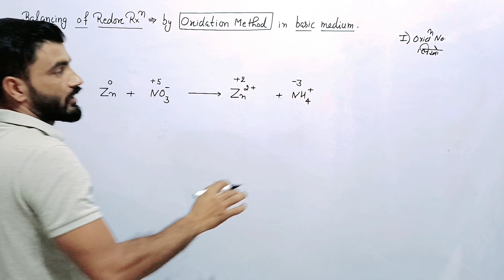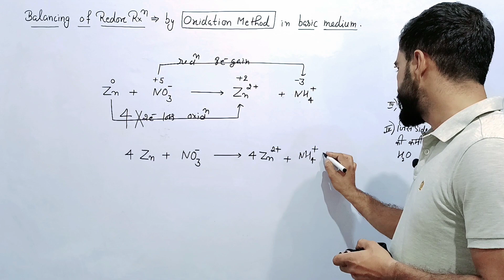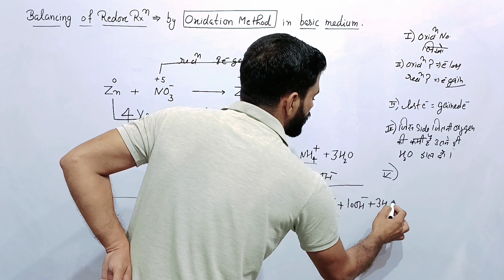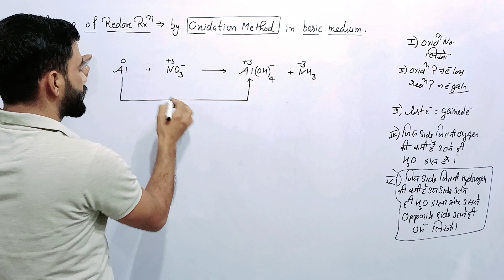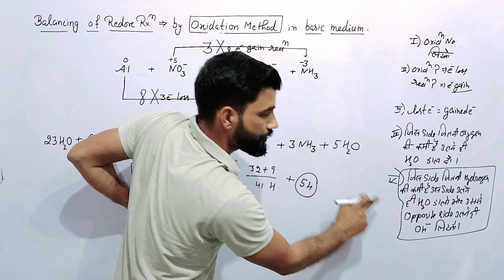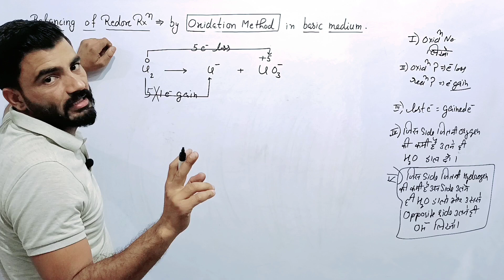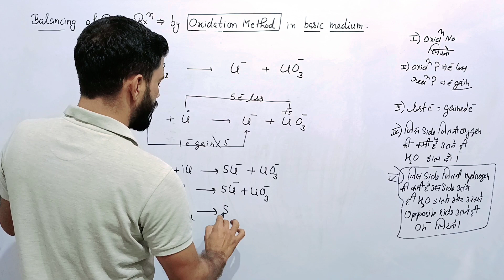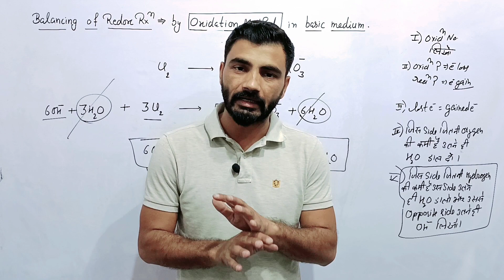Redox Reactions(L-4) Balancing of Redox Reactions in BASIC Medium for 11th/JEE/NEET